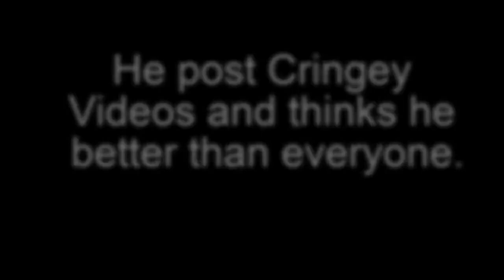WHY ALEX GAMING ROBLOX IS BAD